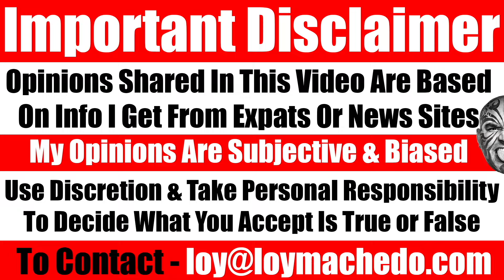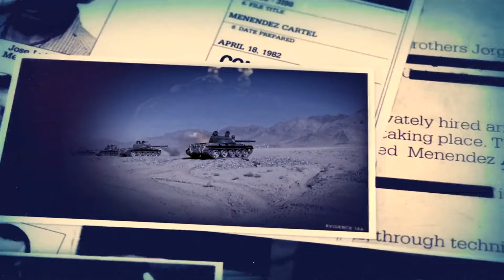Why Indian Men Struggle With Beautiful Women & Foreigners? Here Are The Top 8 Reasons - Video 7818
Why Many Indian Men Struggle to Interact with Women, Especially Foreigners

In this video, I explore why many Indian men have difficulty interacting with women, particularly foreigners. I break down 8 key reasons based on cultural, traditional, and regional influences.

1. Outdated religious, cultural, and family values that define strict gender roles.
2. An outdated education system that separates boys and girls, with coeducation often being discouraged.
3. Limited global exposure due to the influence of friends and family who follow outdated beliefs.
4. Lack of everyday interactions with the opposite sex due to strict upbringings.
5. Little guidance or open discussion on topics like relationships, as they are considered taboo.
6. Bollywood's influence, often reinforcing stereotypical roles for men and women.
7. Strict family rules with no room for open discussions about social norms.
8. The impact of social media and smartphones, often exposing young people to inappropriate or misleading content.

These factors contribute to the challenges many Indian men face when trying to engage with women.

Why Indian Men Struggle to Interact with Women, Especially Foreigners
8 Reasons Indian Men Find It Hard to Talk to Women
The Challenges Indian Men Face When Dealing with Women
How Cultural Norms Affect Indian Men’s Interaction with Women
Why Many Indian Men Struggle with Gender Interactions
The Impact of Traditional Values on Indian Men’s Behavior
Why Indian Men Have Trouble Understanding Foreign Women
How Bollywood Shapes Indian Men’s Views on Women
The Role of Education in Indian Men’s Social Skills
Why Social Media Isn’t Helping Indian Men with Women
The Influence of Family Rules on Indian Men’s Social Skills
Why Indian Men Often Misunderstand Women
How Strict Upbringings Affect Indian Men’s Behavior with Women
The Effect of Outdated Beliefs on Indian Men’s Interactions
Why Many Indian Men Are Uncomfortable with Foreign Women
How Cultural and Social Factors Impact Indian Men’s Behavior
The Role of Taboo Topics in Indian Men’s Social Skills
Why Indian Men Find It Hard to Communicate with Women
The Influence of Social Media on Indian Men’s Attitudes
How Bollywood Stereotypes Affect Indian Men’s Views on Women

TO JOIN MY PRIVATE FACEBOOK GROUP

loymachedo shares
Why Indian Men Struggle With Beautiful Women & Foreigners? Here Are The Top 8 Reasons